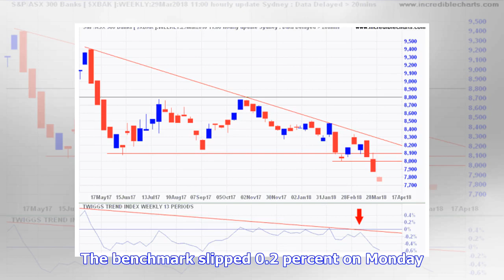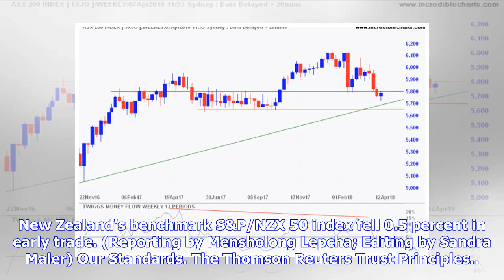Australia shares expected to decline at open; NZ down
June 26 (Reuters) - Australian shares are expected to open lower on Tuesday, tracking global equities, spooked by escalating trade tensions between the United States and other leading economies, while energy stocks are expected to be hurt by declining oil prices. U.S. Treasury Secretary Steven Mnuchin on Monday said forthcoming investment restrictions will not be specific to China but would apply "to all countries that are trying to steal our technology." Oil fell on Monday as investors prepared...